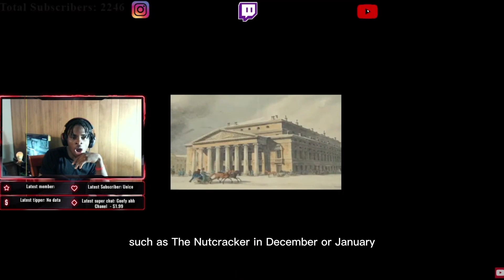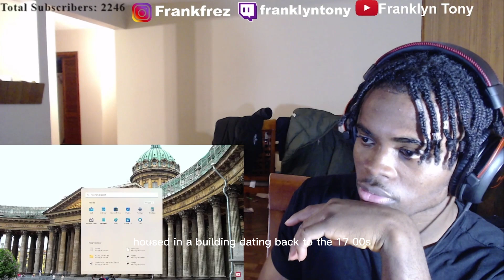10 Best Places To Visit In Saint Petersburg | RUSSIAN REACTION!!! | REACTION RUSSE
saint petersburg russia st. petersburg attractions russia things to do russia attractions russia 2019 where to visit in russia where to visit in saint petersburg st petersburg white nights russia palace square peterhof peterhof grand palace peterhof fountains savior on the spilled blood nevsky prospekt russia hotels so sofitel saint petersburg travel places to visit things to do in saint petersburg saint petersburg russia st. petersburg russia travel